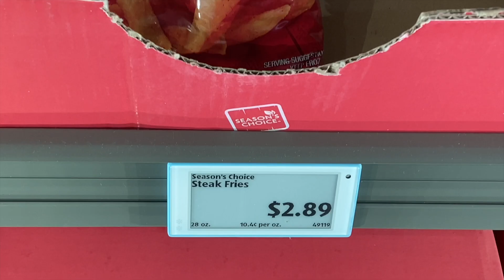$5 meal challenge for the budget-friendly or cheap VEGAN, from Aldi, Ep. 28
Sometimes it's just a lazy day in the kitchen! Pack on your protein with the chili beans, some hearty fries, a nice kick from your jalapeno pepper, and whatever other vegan friendly options (if you see fit)! I’ve got you covered if you're crunched for time. See timestamps and ingredients below ;)

00:00-00:04 Ingredient/time stamp note
00:04-00:15 Aldi run and cost
00:15-00:25 The chili!
00:25-00:39 Cook fries
00:39-01:39 Plate food
01:39-01:43 Next week Sunday video preview

Ingredients:
Chili beans: 15.5 oz
Fries: a few handfuls
Jalapeño: ½ of jalapeno pepper
Tomato: 1 (optional)
Vegan cheese: handful (optional)